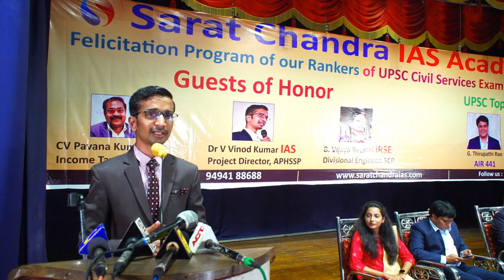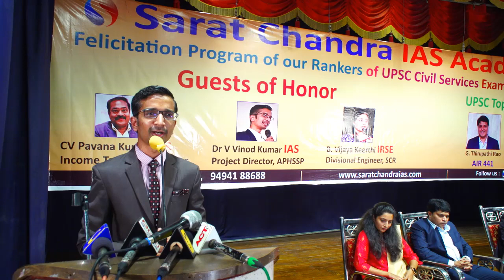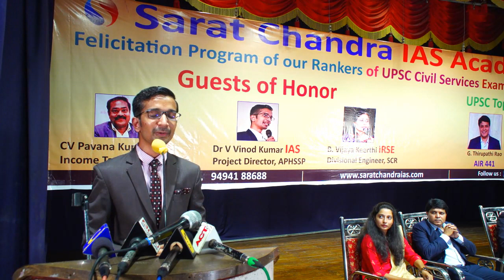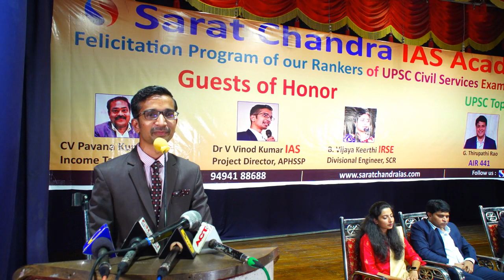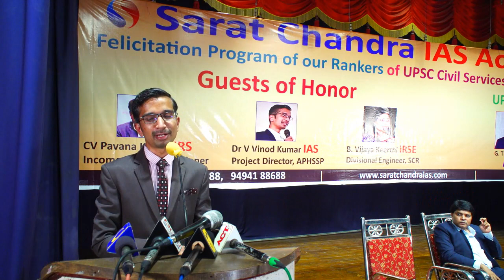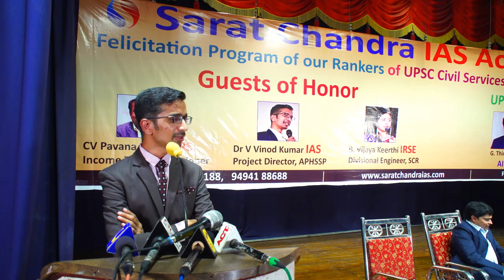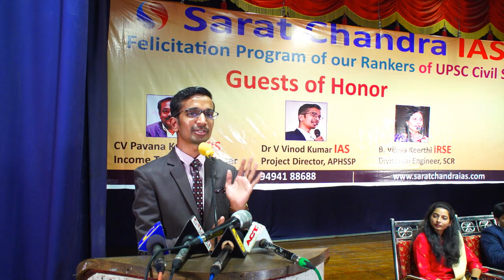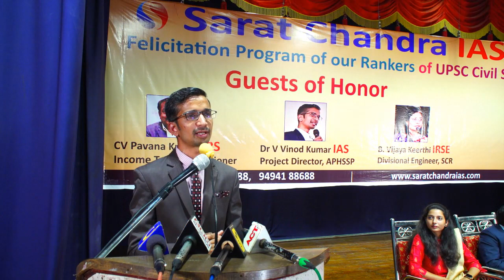Dr. Vinod Kumar IAS tells students of Sarat Chandra IAS Academy about his journey as IAS officer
Dr. Vinod Kumar IAS gives awareness session at Sarat Chandra IAS Academy during felicitation of Rankers.
P. Gauthami - All India Rank 317
G. Thirupathi Rao - All India Rank 441

He tells
A) What made him prepare for IAS Exam
B) His Achievements as an IAS Officer
1) Anyone can crack the exam by planned study
2) How to finish syllabus in less time
3) What makes this exam easy to crack
4) Job role of IAS,  IPS, IRS officers
5) With power, comes responsibility
6) How Sarat Chandra IAS Academy is able to help aspirants
7) Coaching should be supplemented by self study